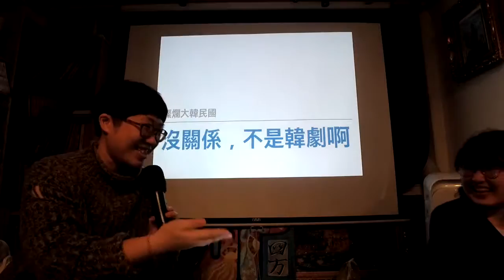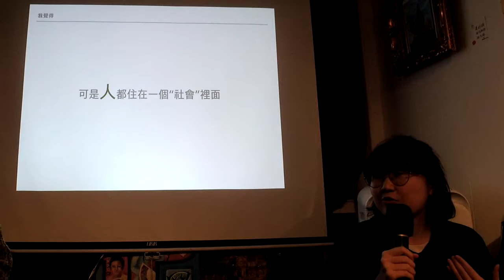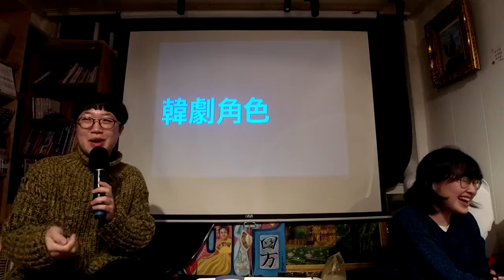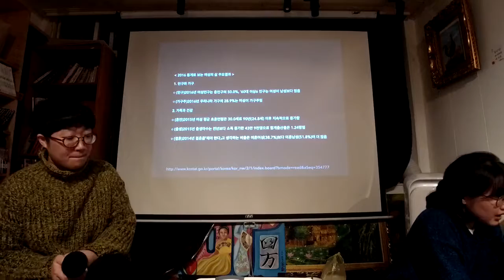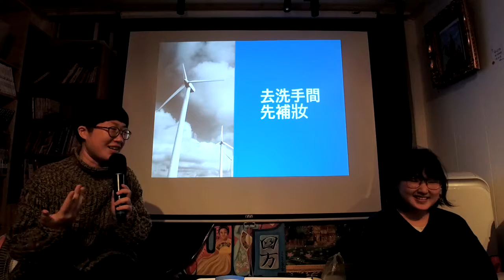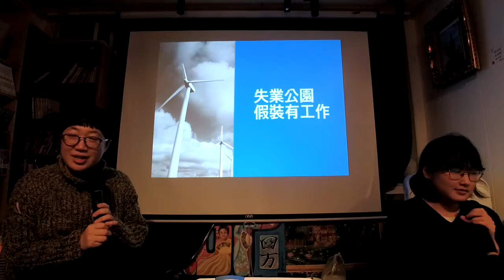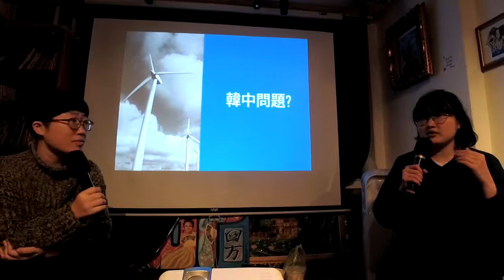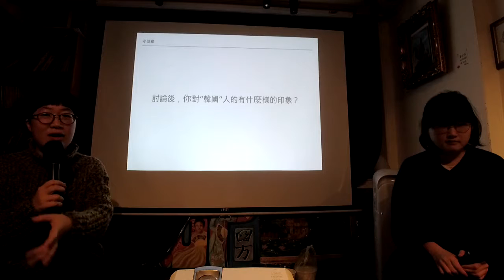Feb 22 2018 ▲燦爛大韓民國▲吳智芮：沒關係，不是韓劇啊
韓劇裡面是美好的世界，但韓劇外真正的地獄朝鮮長什麼樣子呢？
▲燦爛大韓民國▲吳知芮：沒關係，不是韓劇啊。

時間：2/22 Thu 7:00 pm
地點：燦爛時光東南亞主題書店（新北市中和區興南路一段135巷1號，MRT南勢角站4號出口右轉三分鐘）
講者：吳知芮
主持：長工Ｔ
費用：150元
＊此講座以中文進行喔～～
＊活動開始十五分鐘內若欲離場，可以不需任何原因退費。

【講者簡介】

大家好～我叫吳知芮！
我是目前在荷蘭讀人類學的研究所～！
然後來台灣做田野調查！
（除了田野調查以外，我常來燦爛時光跟長工T/Y/J聊天～哈哈）

【講座簡介】
調查中我發現蠻常遇到提到這些問題的人！
“是不是韓國人都很會喝酒？”
“是不是韓國人都很會吵架？”
“是不是韓國人討厭日本人？”
“是不是韓國學生會做一些整容？”
“是不是韓國人都很會吃辣？”
“是不是韓國人都很會愛吃炸雞？”

因為韓劇的影響，台灣人好像對韓國有一些印象，
所以我想這次講一下真正的韓國人跟韓國文化。

要注意！不過喔－我是個非典型的韓國人。（對吧 長工T！）